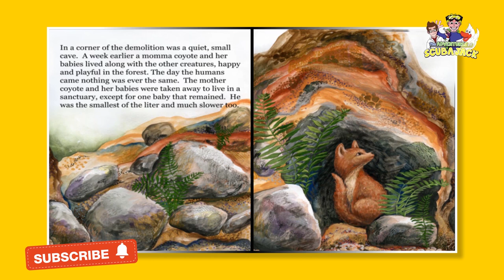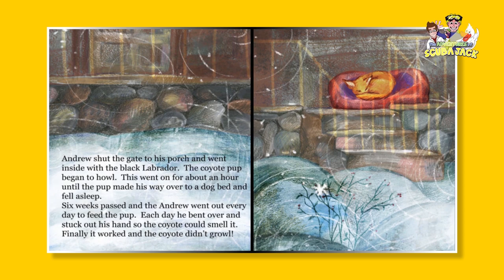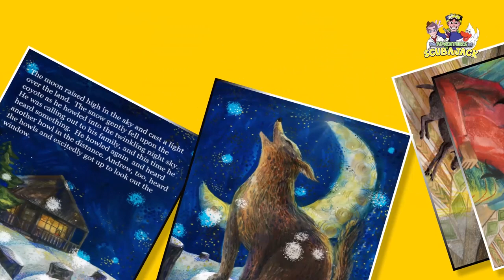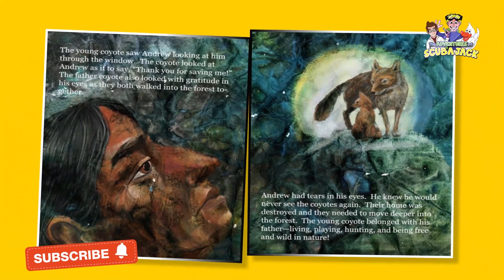Coyote Moon: A Heartwarming Baby Coyote Story